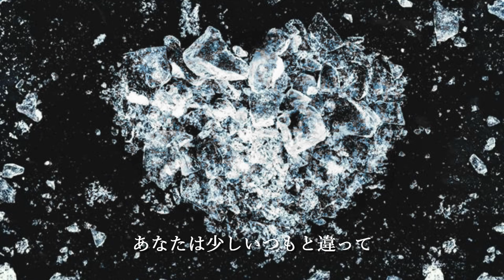Acid Black Cherry「CRISIS」歌ってみた【covered by Aoye】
yasuさんお誕生日おめでとうございます！！
Acid Black Cherry「CRISIS」を歌わせていただきました。

【素敵なインスト音源】
いんすとや 様からお借りしました。ありがとうございます。